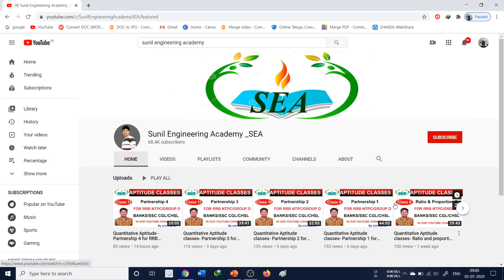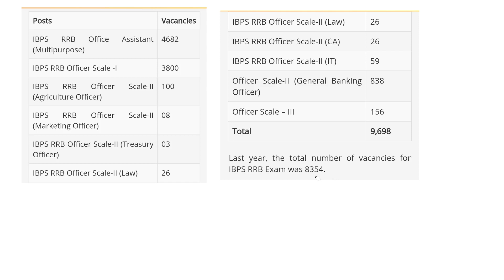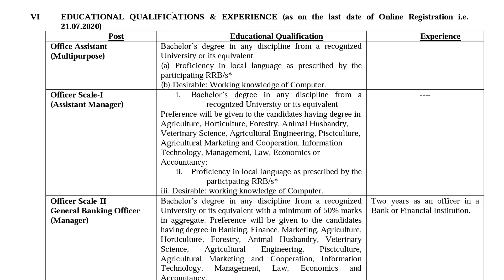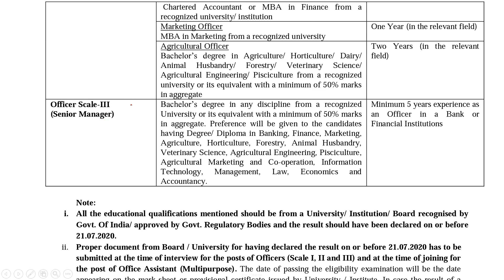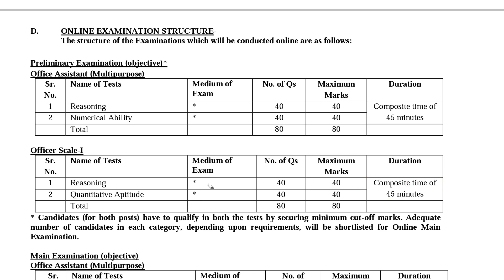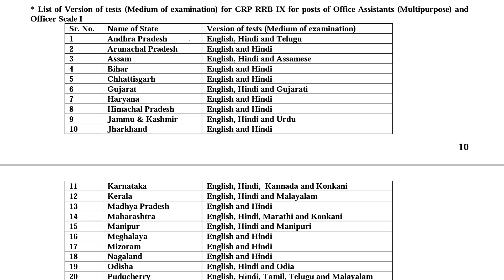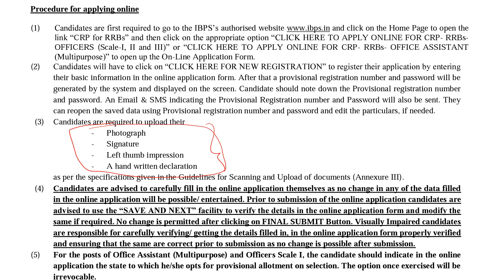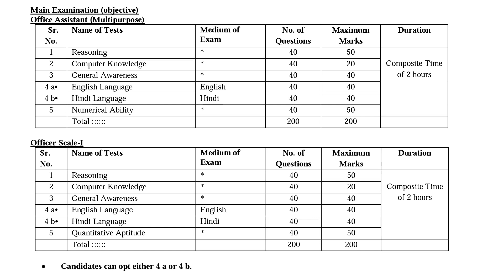IBPS CRP RRBs IX - IBPS Rural banks clerk/PO notification: Exam dates:Qualification : full details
CLICK ON BELOW LINKS FOR BEST BOOKS

Aptitude
1 R.S.AGARWAL
2. FOR M.TYRA
Reasoning
1.Reasoning by arihanth
2.Reasoning by R.S Agarwal
Previous papers
1.Edurise publication